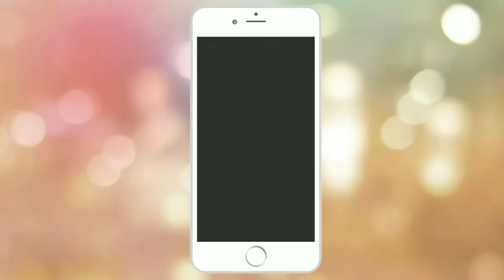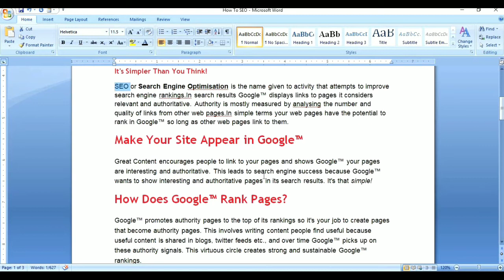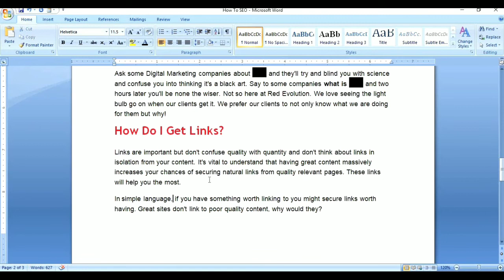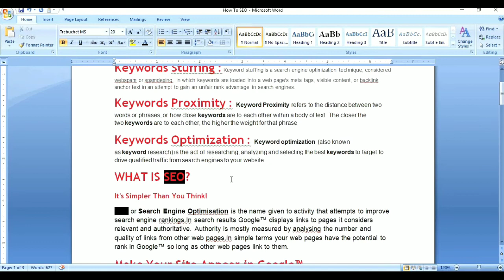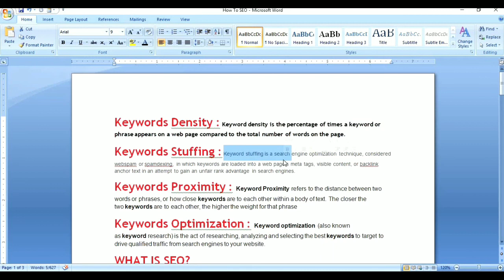#11 What is Keywords Density, Keywords Proximity! Rank Your Blog Easily - TopBlogMania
Dosto aaj is video me mai aapko bataung ke Keywords Density & Keywords Proximity kaya hota hai?
Keyword density is the percentage of times a keyword or phrase appears on a web page compared to the total number of words on the page. In the context of search engine optimization, keyword density can be used to determine whether a web page is relevant to a specified keyword or keyword phrase.

Keyword Proximity refers to the distance between two words or phrases, or how close keywords are to each other within a body of text. The closer the two keywords are to each other, the higher the weight for that phrase.